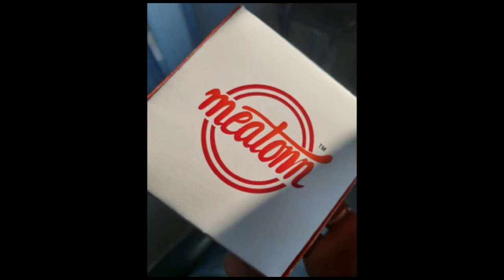Testimonial | Meatonn | Royale Kitchen Machineries | Chicken Cutting Machine Manufacturer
Royale Kitchen Machineries is amongst the highly trusted manufacturer and exporter of premium quality array of Chicken Cutting Machine.